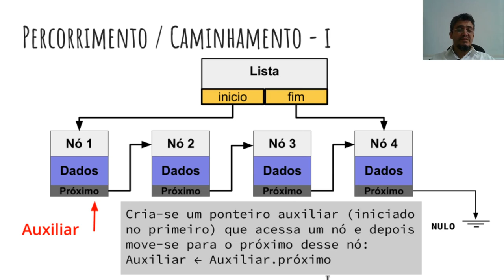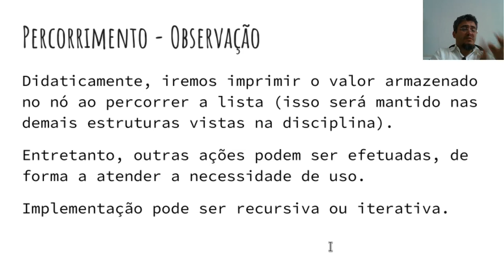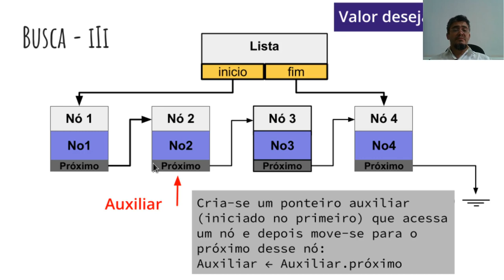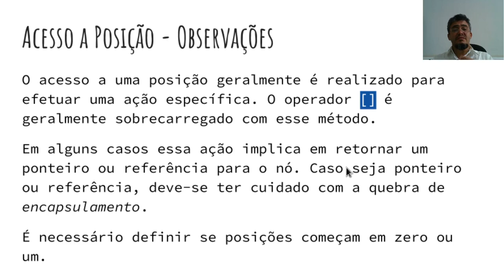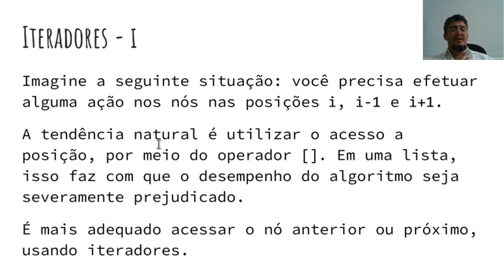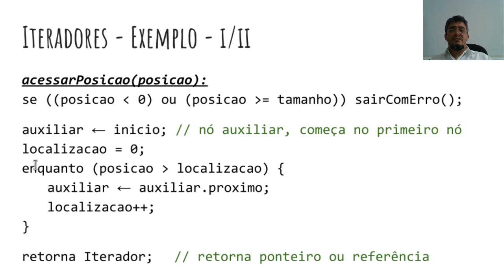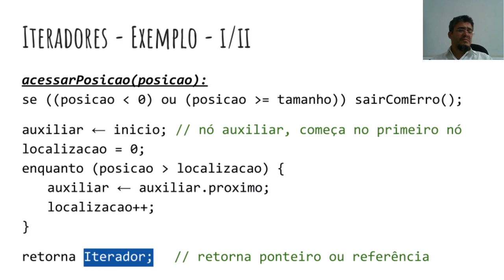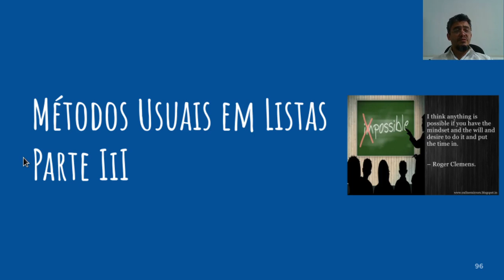Estruturas de Dados - Aula 8 - Parte 4 - Métodos em Listas / Parte II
Métodos básicos em listas encadeadas, com detalhamento de percorrimento e busca. Aborda também iteradores